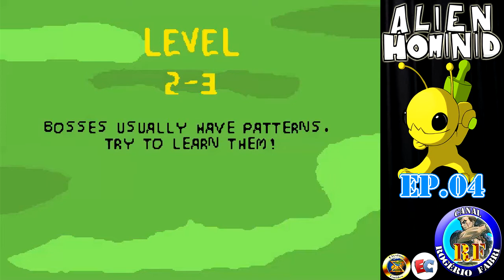Alien Hominid (GBA) - Parte 4 - Os canhões malditos - Rogério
Salve salve amigos !! Vamos para o ep. 4 de Alien Hominid para GBA, hoje passando os estágios 3 e 4 da 2° fase, onde teremos uma parte meio chata, a dos canhões automáticos, que não podem ser destruídos com tiros comuns e alguns dos canhões são móveis mudando o ângulo dos tiros. e depois vamos para mais uma fase com nave. Espero que gostem do episódio.

Comentem, Compartilhem e
Divirtam-se !!!